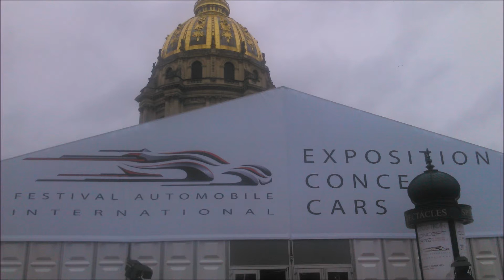festival automobile international exposition concept cars paris 2015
exposition concept paris  janviers 2015  vlogs photo avant la video